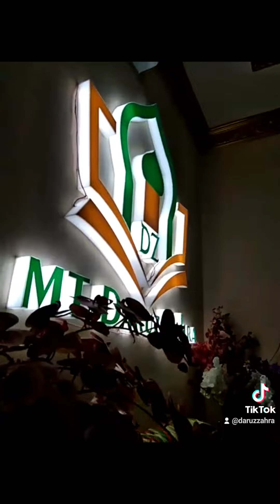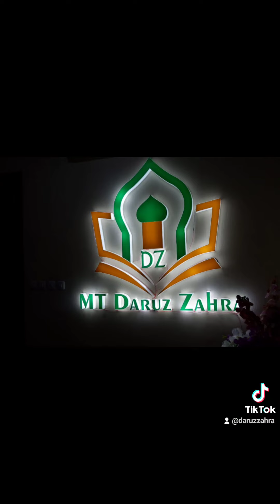Habib Zein bin Smith menggantikan Habibana Bahar bin Smith di Majelis DaruzZahra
Kajian Rutinan Majelis DaruzZahra